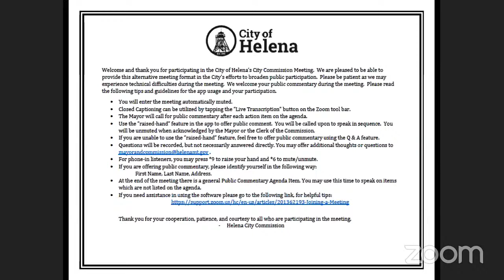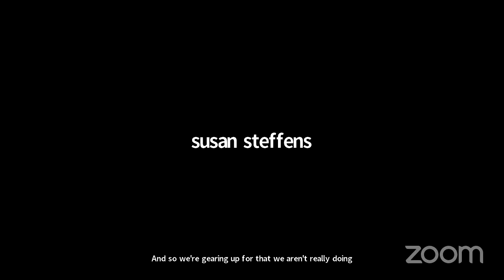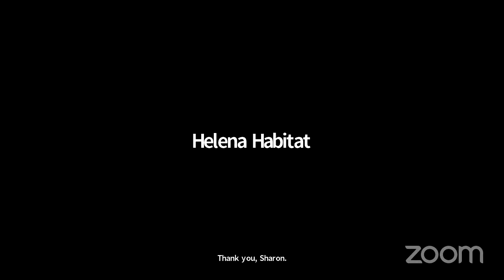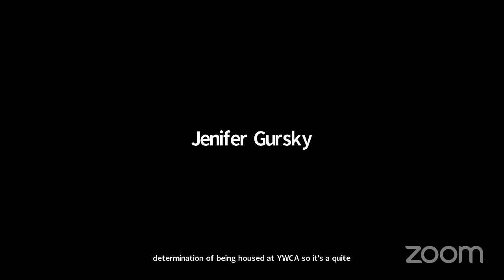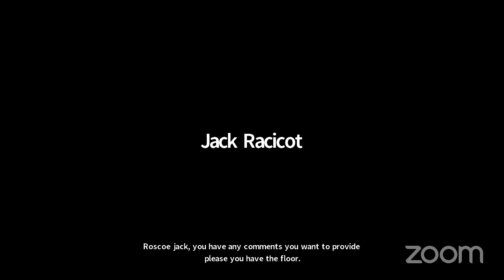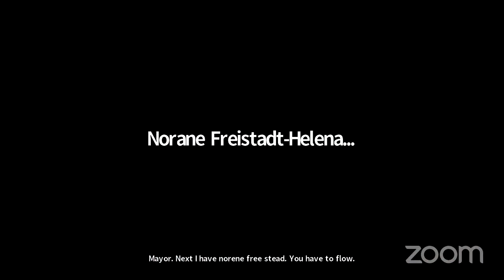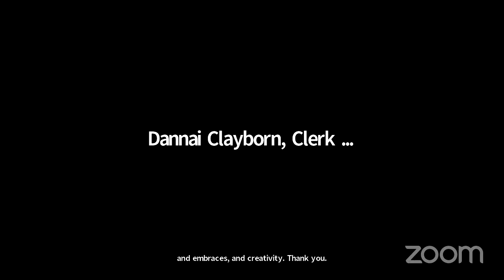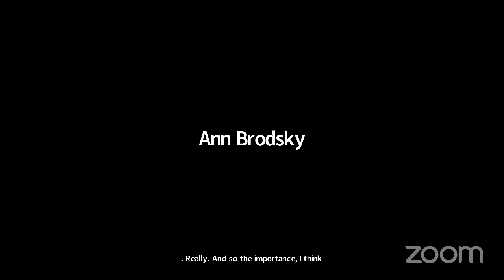Regular City Commission Meeting - October 4, 2021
This forum is intended as an additional viewing opportunity for this public meeting. If you would like to submit comment as part of the record for consideration by the Commission, please send your thoughts to .
The City of Helena does not discriminate against any views, but staff reserve the right to delete any of the following:
• violent, obscene, profane, hateful, or racist comments
• comments that threaten or defame any person or organization
• solicitations, advertisements, or endorsements of any financial, commercial or non-governmental agency
• comments that suggest or encourage illegal activity
• multiple successive off-topic posts by a single user
• repetitive posts copied and pasted by multiple users
Any comments submitted to this page and its list of fans are public records subject to disclosure pursuant to: